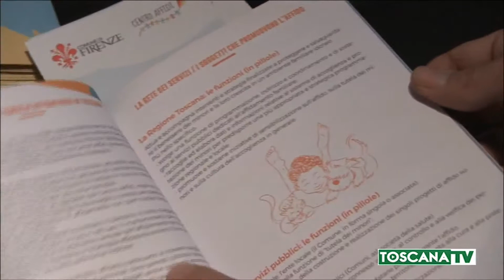2019-01-12 FIRENZE - MINORI, NARDELLA, PIÙ FIORENTINI DISPONIBILI A AFFIDO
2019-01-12 FIRENZE - MINORI, NARDELLA, PIÙ FIORENTINI DISPONIBILI A AFFIDO